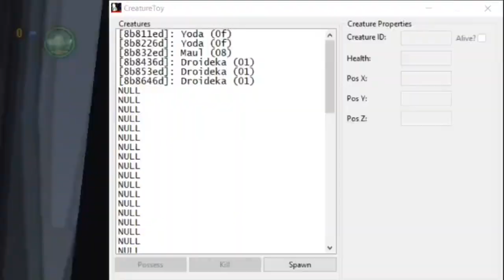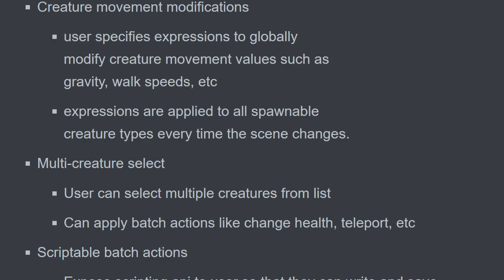CreatureToy v1.1 Project Announcement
Hello everyone!! I'm super excited to announce the next iteration of one of my most ground-breaking tools, CreatureToy!  In this video, I highlight one of the biggest new features, support for Lego Star Wars: The Complete Saga.